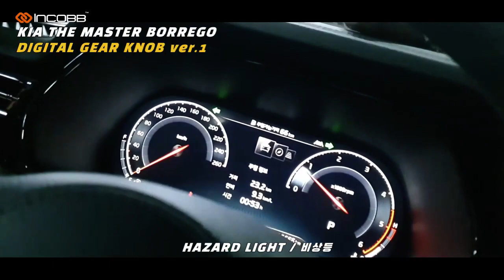인코브(INCOBB KOREA) 모하비 더 마스터(THE MASTER BORREGO) 디지털 기어봉(DIGITAL GEAR KNOB)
INCOBB KOREA

KIA THE MASTER BORREGO

DIGITAL GEAR KNOB

모하비 더 마스터(THE MASTER BORREGO)

디지털 기어봉(DIGITAL GEAR KNOB)

✔️ BALANCE OF GEAR KNOB

AND AMBIENT LIGHTING

HAZARD LIGHT + HIGH BEAM

/ HORN / WIPER

/ DOOR LOCK / UNLOCK

/ CHANGE DRIVING MODE ETC..

비상등 + 상향등

/ 클랙슨 / 와이퍼 / 도어 언락 / 드라이빙 모드 변경

REVERSE WITH HAZARD LIGHT

후진시 비상등

BLUETOOTH CONTROL RGB COLOR

블루투스 RGB 컨트롤

✔️ DOOR SENSOR MONITORING

도어 감지 기능

✔️ LOCK MODE - 락 모드

INCOBB KOREA